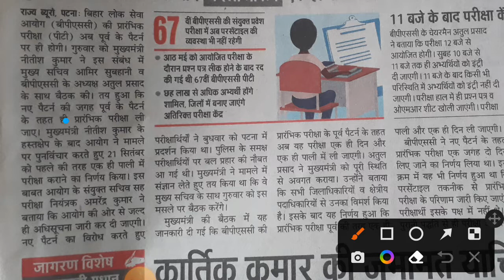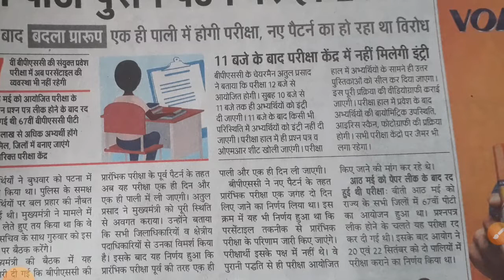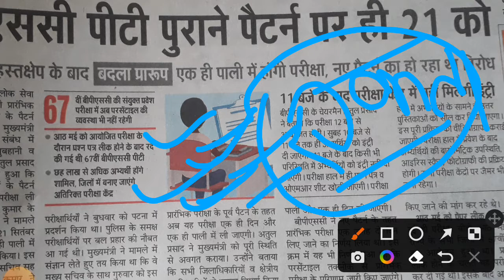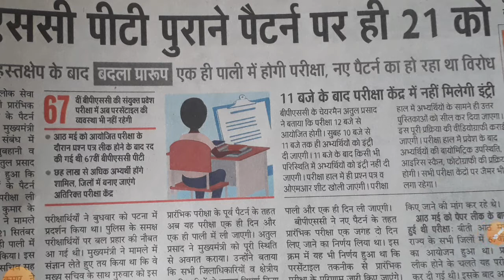BPSC परीक्षाओं के लेकर मुख्यमंत्री का बडा ऐलान छात्रों के हित का रखा ध्यान ।